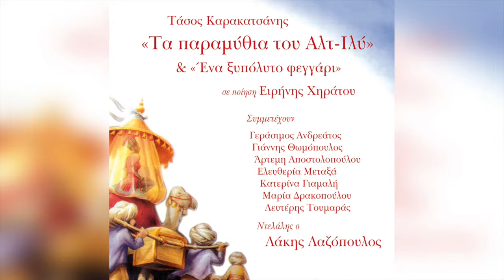Τάσος Καρακατσάνης - Πατρίδες Και Πίστη | Official Audio Release